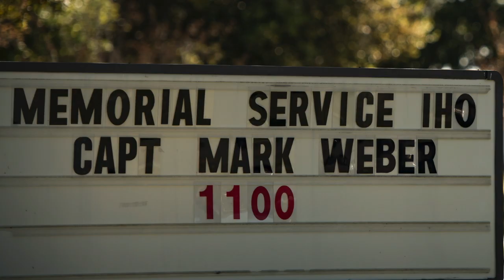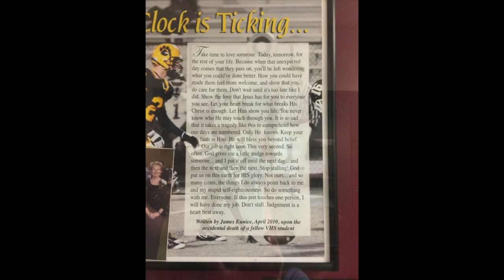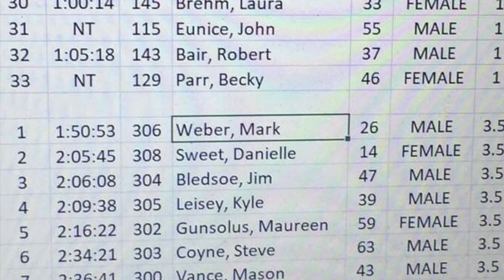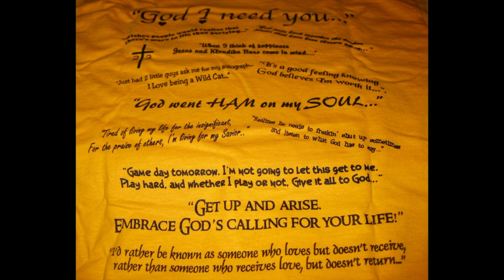Clock is Ticking